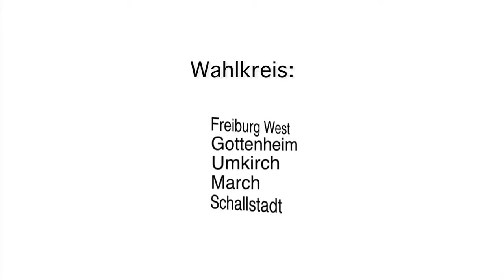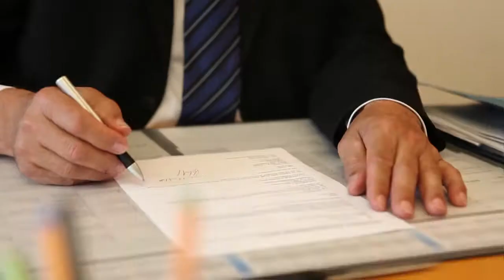Bernhard Schaetzle Trailer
Trailer Bernhard Schaetzle